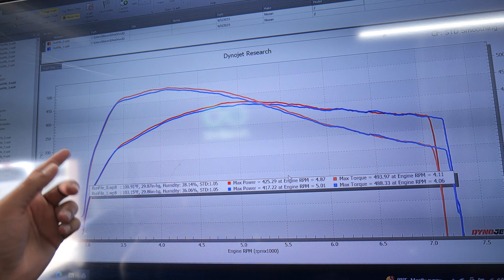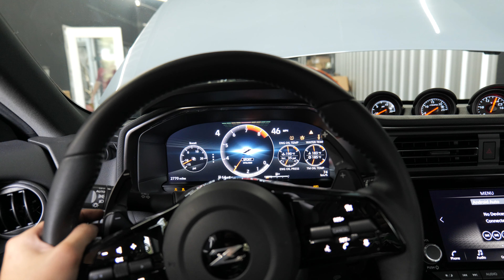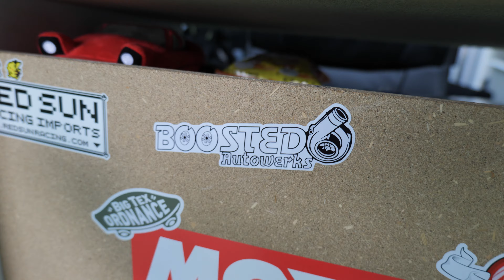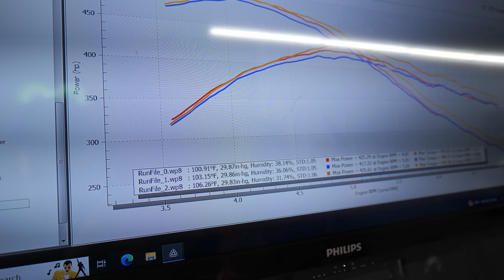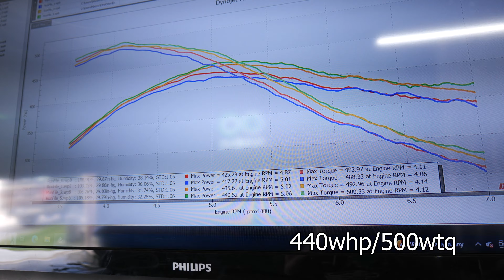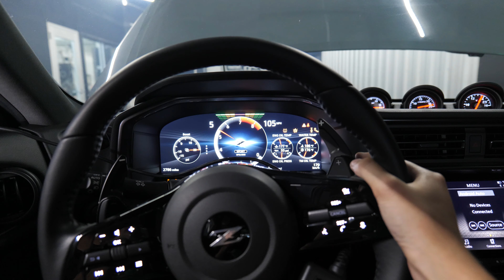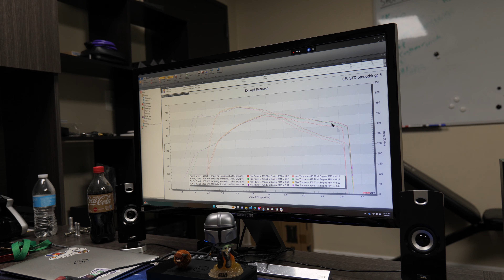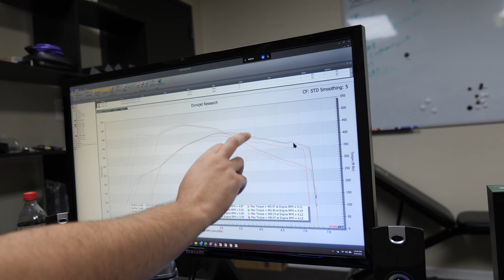2023 Nissan Z Intake Showdown: AMS vs Boosted 6 vs Stock - Dyno Tested and Compared![RACEBOX Z Ep11]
This is the most in depth and longest video we have done so far, and it's over a topic that many always ask when it comes to modifying their VR30: What intakes should I get and do they offer any benefits?

We install and dyno test the two popular options out right now for our 2023 Nissan Z: the AMS Performance Cold Air Intakes and the Boosted 6 Autowerks Modular 2.5 - 3" Shorty Intakes. We compare them against each other and also against the stock intake system, and show you guy the results so we can have an in depth technical discussion about it.

Dyno graphs & logs of stock, AMS, and Boosted 6 intakes on our dyno:

Check out the data for yourself! ^^^